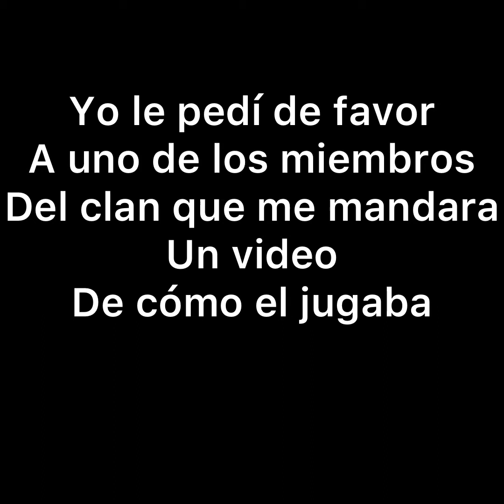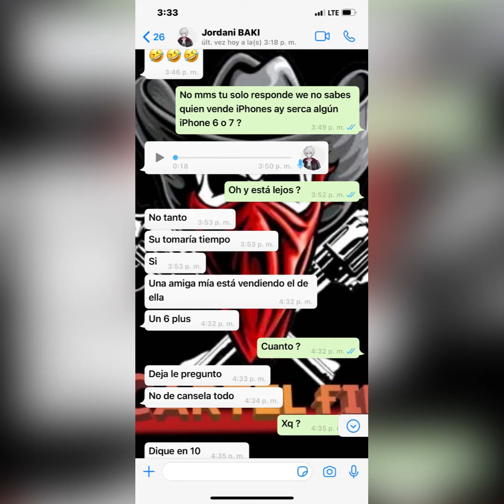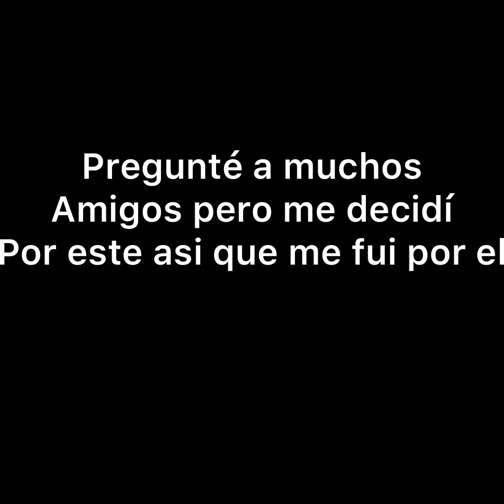Colaboración De Un YouTuber versión: FREE FIRE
Espero les guste cracks soy un humilde YouTuber que empieza en esto...

No importa que no tenga miles de suscriptores

Pero quería hacer esto de todo corazón

Espero y te guste:::

Regalo 🎁 para mi mejor amigo

Nose lo espera...